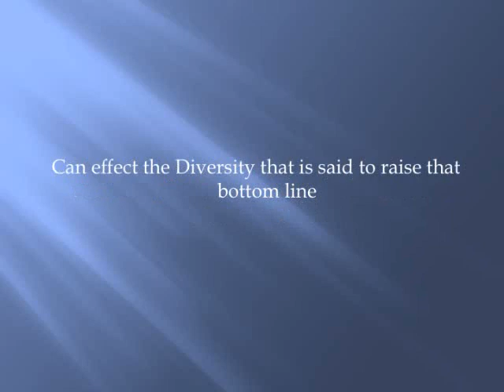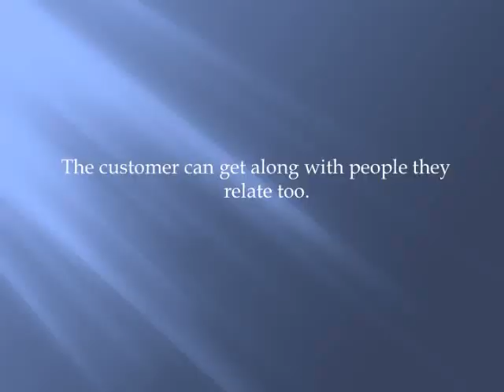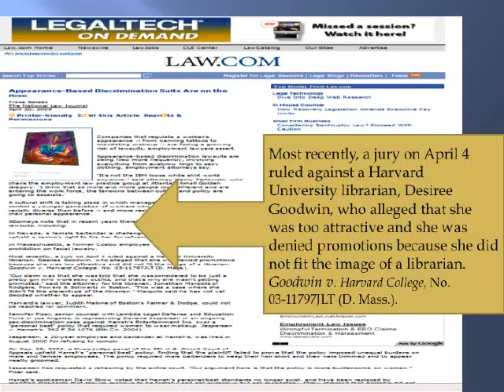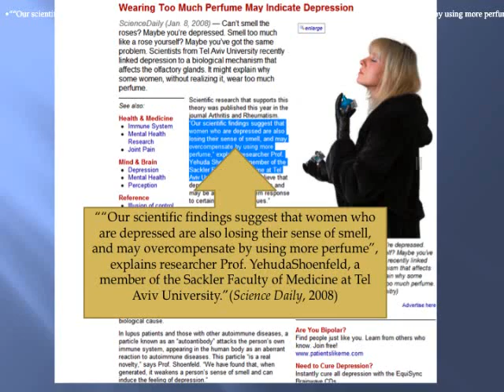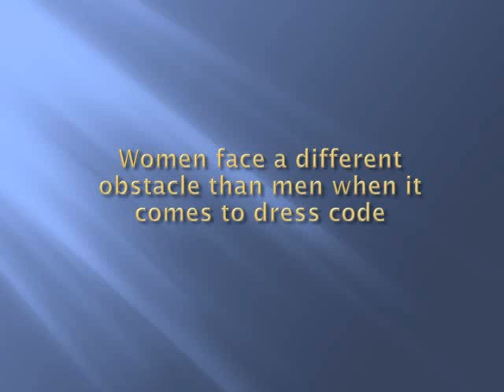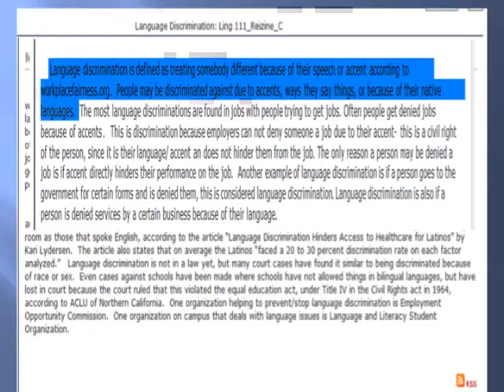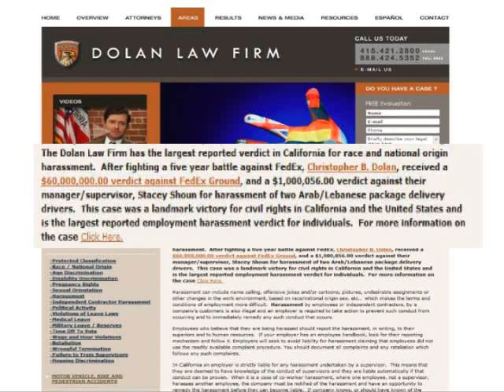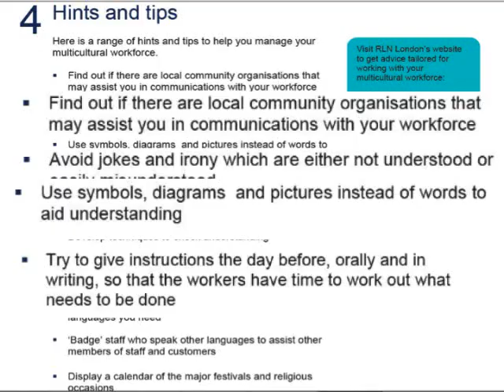How to manage people of various cultures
Advice on how to manage people with different backgrounds.